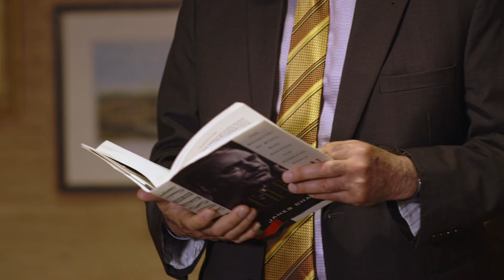Why I Chose Classics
“The understanding of cultures and society that I learned in Classics gave me a malleable set of skills to apply to my career.”

M. André Goodfriend
B.A. Greek, French, Philosophy, Radio-TV, 1979
Director, U.S. Dept. of State, Office of eDiplomacy